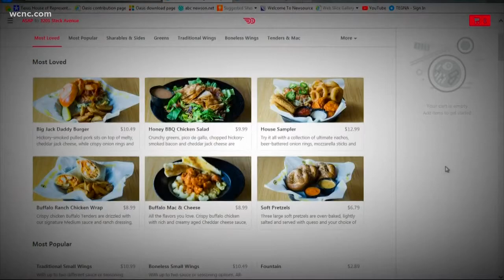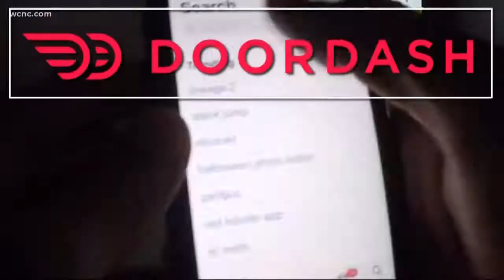The dangers of online delivery apps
An urgent warning for anyone using a food delivery service after a woman said a driver made several advances on his customers.